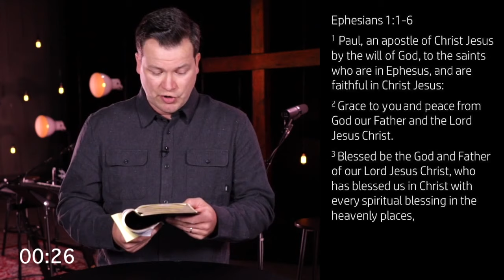God Picks You! // Heartland Alliance Church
Here is the sermon note sheet, children's activities and Small Group study for this weekend: